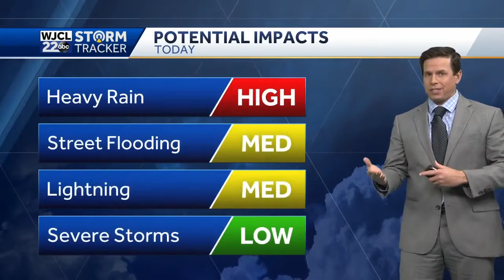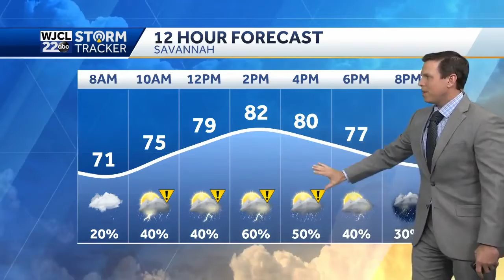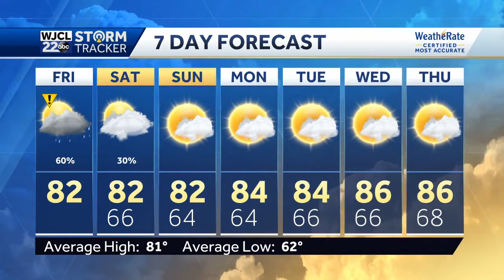Heavy rain likely today with gusty winds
Less chance for rain by the weekend